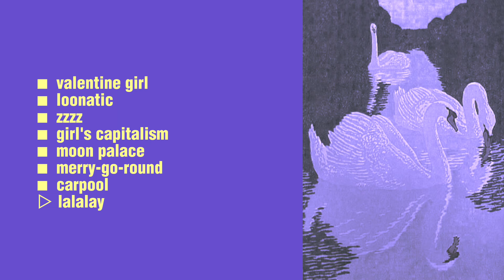𝅘𝅥𝅮 PLAYLIST 𝅘𝅥𝅮 In The Mood | GG K-pop playlist